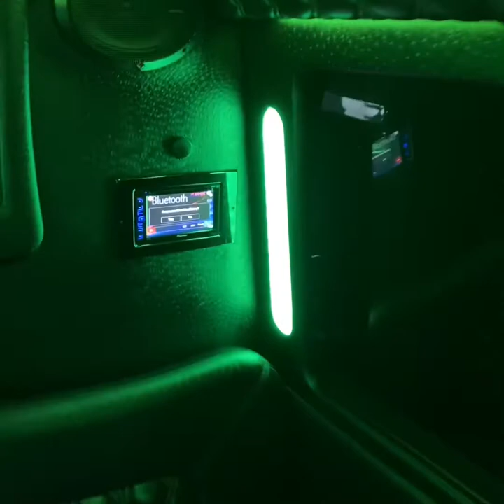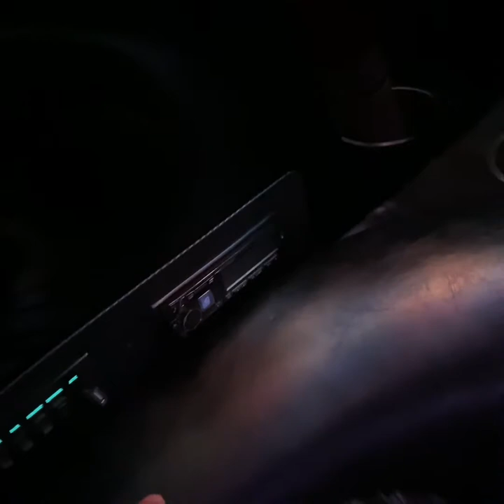GRADUATION PARTY BUS RENTALS – CELEBRATE IN STYLE!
Whether you’re graduating from high school or college, you’ve done your time; all those years of hard work, studying and exams are about to pay off for you. Now is the time time to collect the reward for your efforts, and your graduation party should be no less spectacular than your accomplishments.

Consider this: once you’ve graduated, the group of classmates and friends with whom you’ve shared these years will go forward with new lives; some will move away, some will simply become too busy to keep in touch.

Your graduation party may be the very last time your complete group of friends will spend together, and you deserve to live it up together one more time… with a celebration that you’ll all remember for a lifetime.

Your party may be at a special venue or take place at several different locations. Regardless of the where, you’ll still need to consider the how… and that’s where a graduation party bus comes in.

Graduation Party Bus

When you rent a graduation party bus, you and your fellow grads get the first-rate VIP treatment you deserve. And if you want to be remembered long after the event, let your fellow classmates see you roll up in a world-class ride for the ceremony or subsequent festivities… you’ll be the talk of the school, (especially if you rent a super-unique ride like the green Godzilla party bus!)

Here are some of the other benefits of renting a party bus for your once-in-a-lifetime occasion:

Everyone in your group stays together throughout the celebrations. Remember that time spent driving and parking in separate private vehicles is time you won’t be spending with your group. Not to mention that everyone is safer when traveling in larger numbers.

Ample space in the party bus interior allows for socializing, dancing and partying together. If you’ve need storage for your graduation gown or other personal items, you’re totally covered in a vehicle of this size.

The party doesn’t have to start at the nightclub, when you’re already traveling in one on wheels! With a state-of-the-art sound system, custom lighting effects and darkly tinted windows for privacy, your ride can be an even bigger blast than your destination!

Graduation party bus rentals are very affordable when all passengers share the cost… so there’s no reason NOT to enjoy this special occasion in style!

How much does it cost to rent a graduation party bus?

The price of a graduation party bus is generally within the range of $200 to $399 per hour, (and even less out of pocket when riders split the fare.) The size and type of vehicle, date of travel and any added amenities will all figure into the total cost calculation.

If you rent from a transportation provider who offers graduation packages, the party bus rental can be surprisingly affordable.

How to Rent a Party Bus in Alberta

Graduates throughout the region, (including Calgary, Lethbridge, Edmonton, Red Deer, Banff, Lake Louise and Canmore,) have discovered how easy AND affordable it is to rent a party bus for graduation from AM PM… and they’ve had the time of their lives during the ride.

(You don’t have to take our word for it; you can tell by our rave reviews on google and Facebook!)

If you need a graduation party bus, we make your reservation EASY. Our LIVE operators are ready to assist with your reservation at any time of day or night, and we’ll work with your budget to customize a package that perfectly suits your needs.

If you’re not yet ready to book the ride, you can start by getting an idea of cost when you request a price quote online.

When it’s time to reserve your party bus, give us a call at and we’ll make sure your graduation is the most memorable event imaginable!